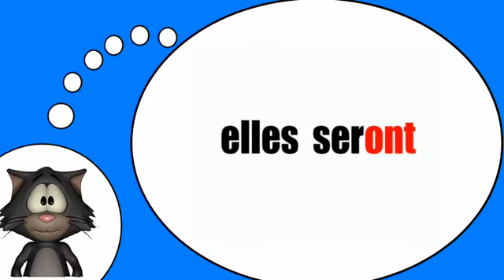Курсы французского языка = Глагола =быть = в будущем времени